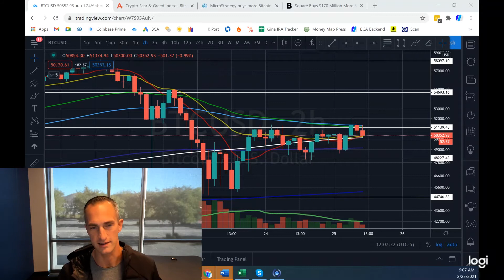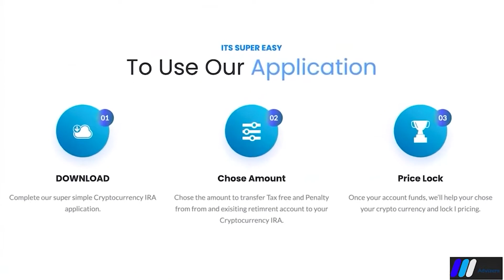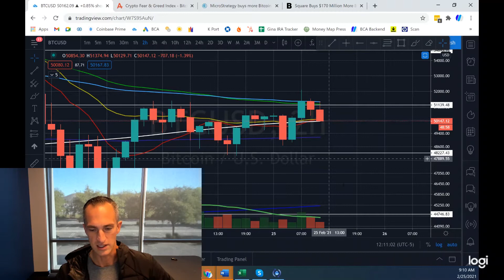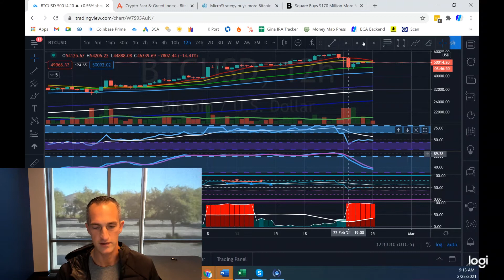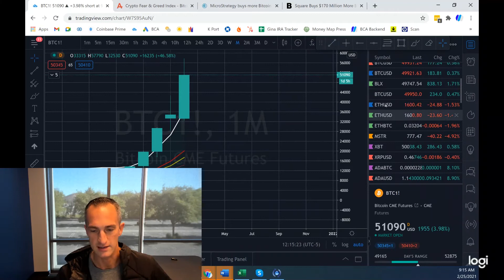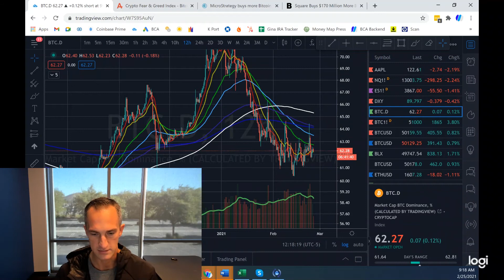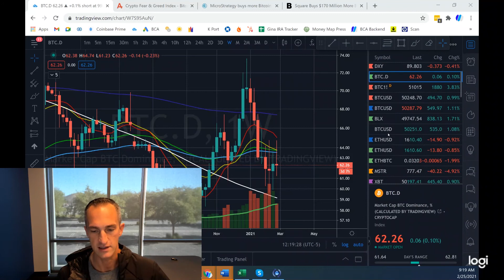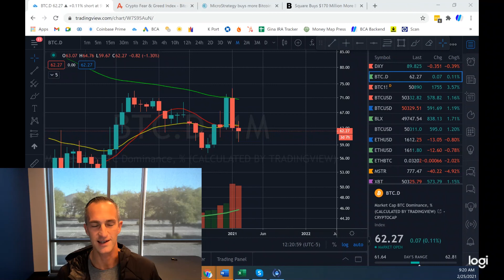Emergency ! BITCOIN HOLDERS CRUSHING Until there NOT!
Watch our free daily price analysis and get insight into the coming week!

Bitcoin, NAS, Gold, and Dollar trends!